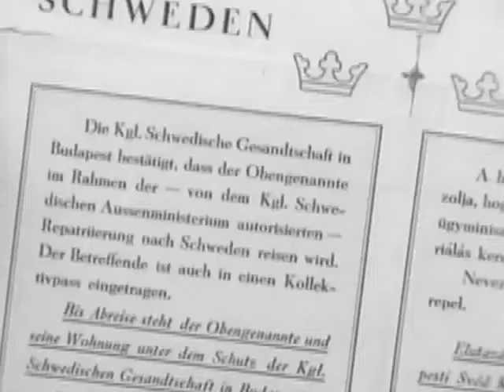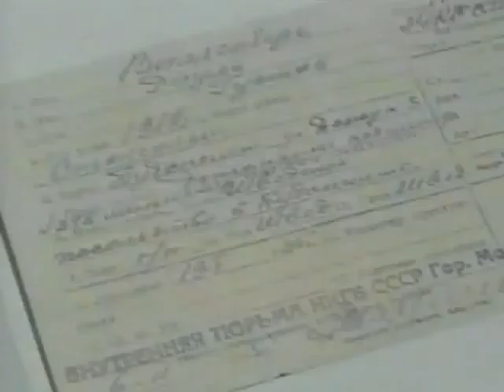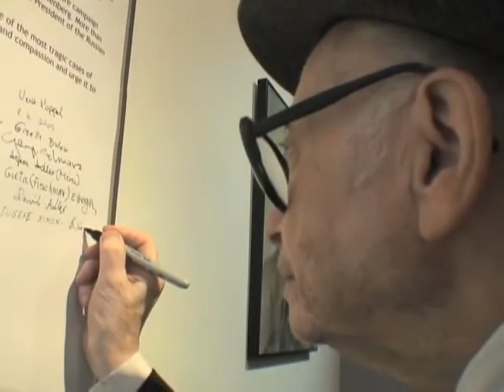Holocaust Survivors Campaign for Russia to Disclose Fate of World War II Hero Raoul Wallenberg